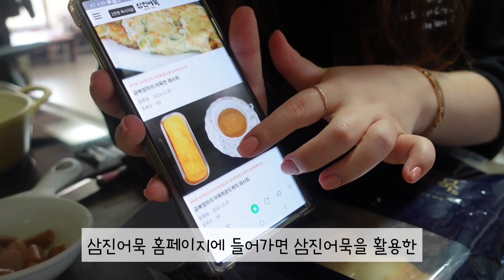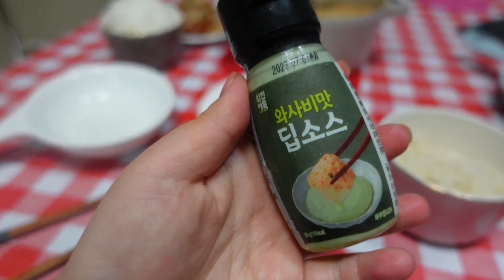설 명절 선물 추천 🎁 설선물 │삼진어묵선물세트 | 이금복명품세트 vs 삼진프리미엄세트 | 어묵 요리 쿡방&먹방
오늘은 설 명절선물로 너무 좋은 삼진어묵선물세트 프리미엄 라인
이금복명품세트와 삼진프리미엄세트 제품 리뷰와
어묵활용 쿡방 & 먹방 영상을 준비 했어요:)